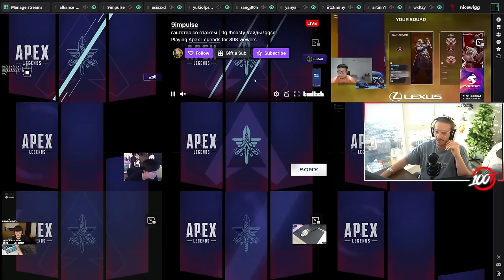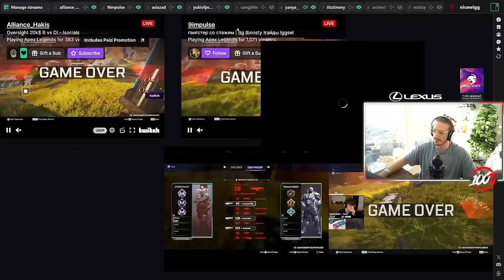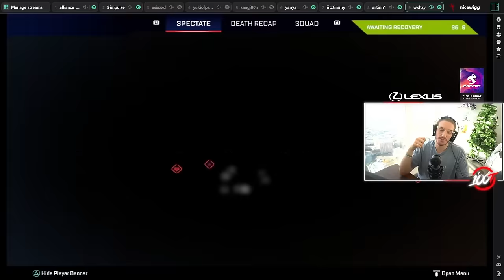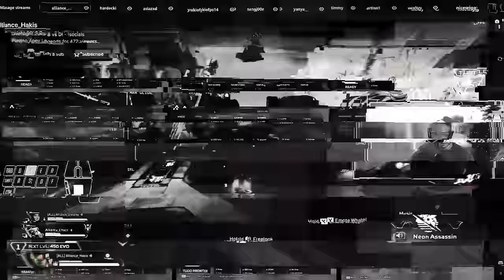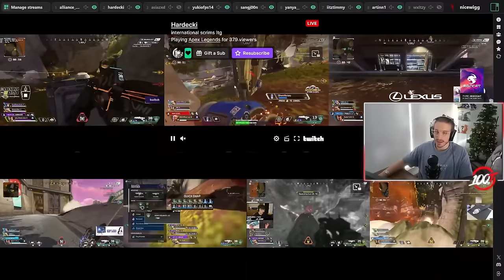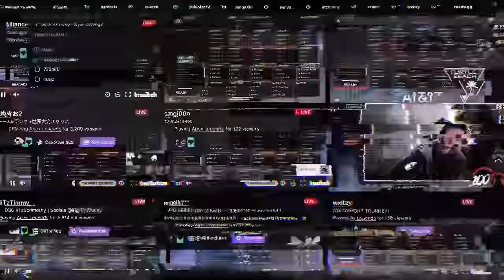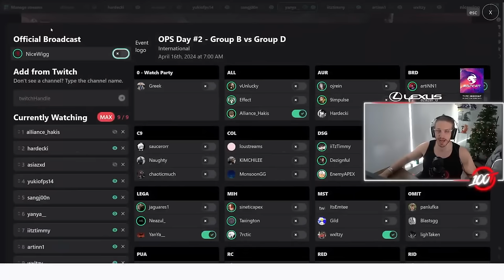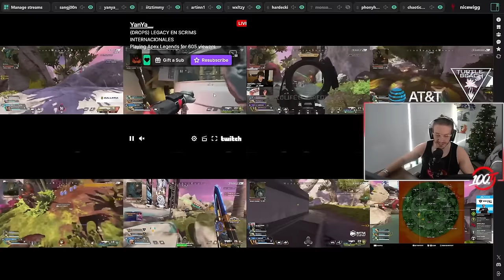This Team is the BEST 3 v 3 team in NA Right Now ! - Day 2 20K $$ LAN Scrims - NiceWigg Watch Party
The kings of North America!  Join the NiceWigg Watch Party as we dissect why this team is the undisputed best 3v3 team in the region based on their performance in the $20,000 LAN Scrims. We'll analyze their gameplay, discuss their teamwork, and see what makes them so dominant. Don't miss the in-depth breakdown & the expert commentary.

The Reigning Champions! Watch this team Prove Themselves as NA's Best in Scrims - NiceWigg Watch Party Highlights
Breaking Down LEGA"s Dominance: Analyzing Their Gameplay & Teamwork with NiceWigg Watch Party
The Secrets to Success: Unveiling What Makes LG Unstoppable in Apex Legends - NiceWigg Watch Party Breakdown
Can They Maintain Their Crown? Discussing Legacy's Chances Throughout the Tournament - NiceWigg Watch Party Speculation
Legacy: A Masterclass in Teamwork! Watch How They Coordinate Their Plays to Win - NiceWigg Watch Party Guide
NiceWigg Watch Party Highlights: Witness Legacy's Dominating Performance in Scrims
Learning from the Best: Analyze Legacy's Strategies, Rotations & Communication - NiceWigg Watch Party Guide
The Art of Teamwork in Apex Legends: How Legacy Sets the Standard - NiceWigg Watch Party Analysis
Don't Miss the Champions in Action! Watch Legacy Dominate Scrims with NiceWigg Watch Party
Will They Take the Tournament? Discussing Legacy's Path to Victory with NiceWigg Watch Party

Video timestamp :

GAME 01 : 00:00:00
GAME 02 : 00:19:43
GAME 03 : 00:38:13
GAME 04 : 00:56:01
GAME 05 : 01:15:34
GAME 06 : 01:33:53